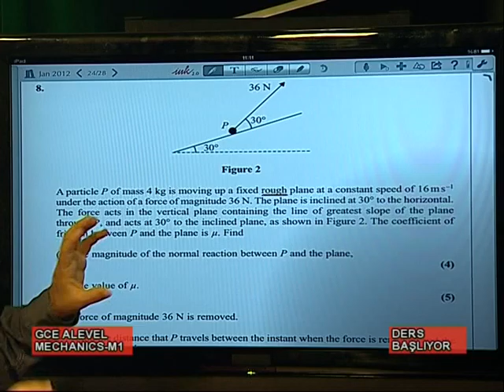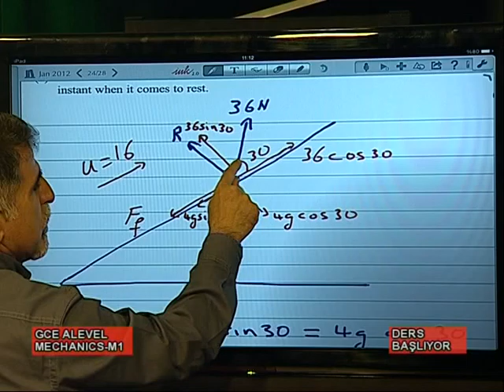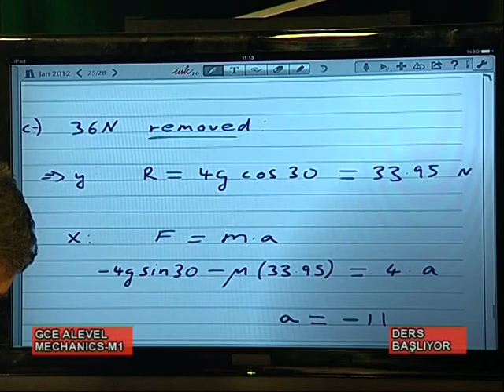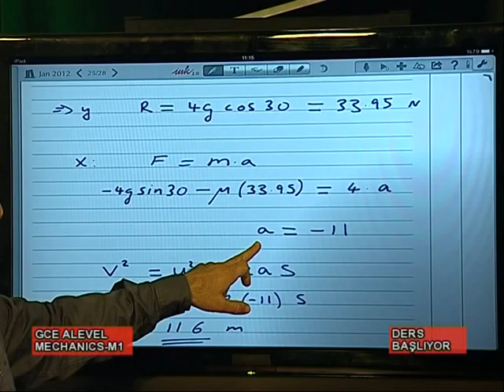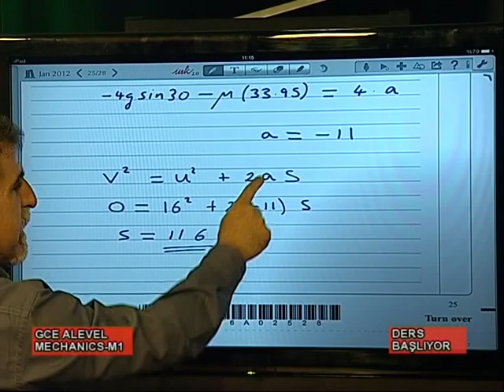DERS BAŞLIYOR 18 PART 9